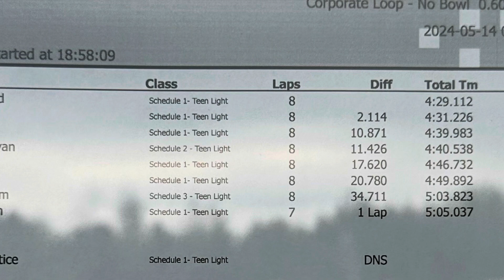May 15, 2024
MADRL week 1 teen light